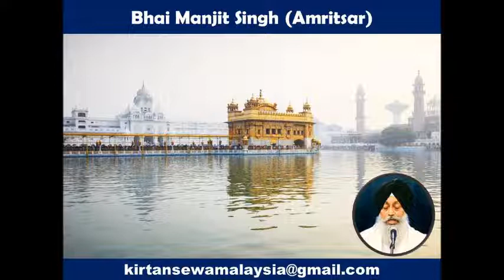Bhai Manjit Singh (Amritsar) - Hey Gobind Hey Gopal (Nat Bhairo)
Shabad sung by Bhai Manjit Singh (Amritsar) in Raag Nat Bhairav.